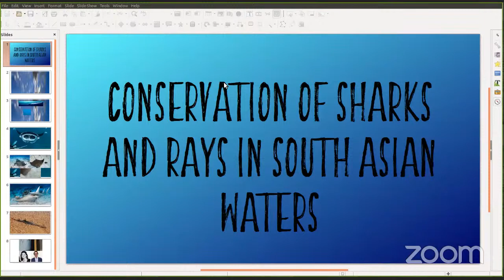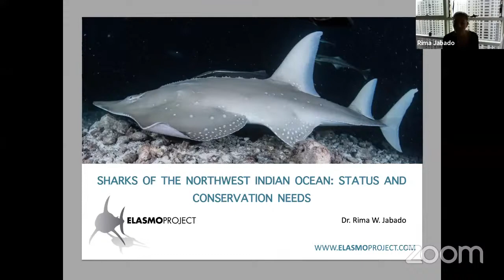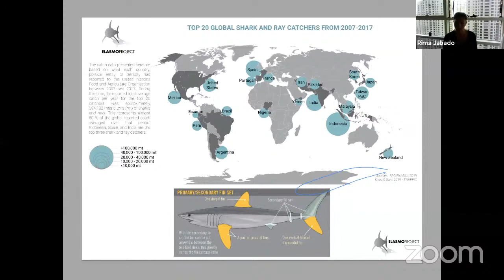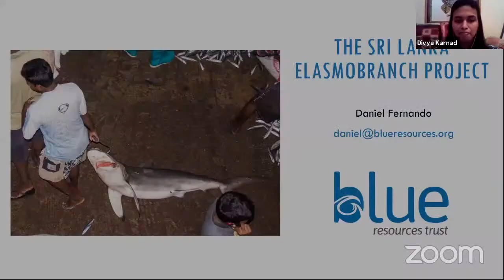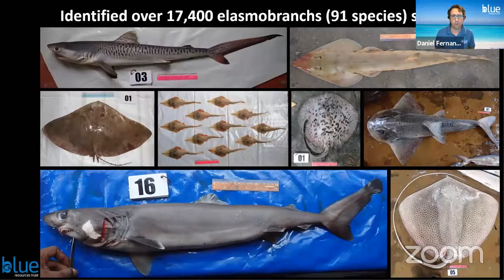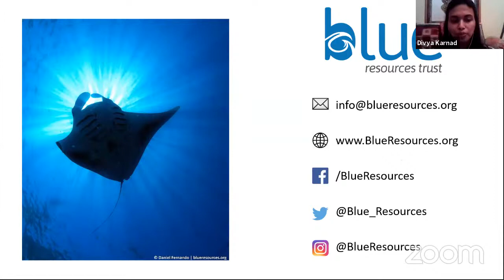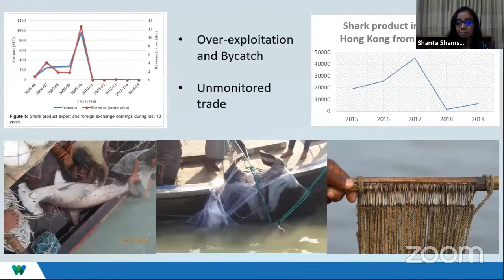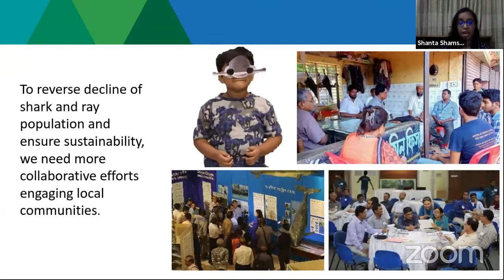Conservation of sharks and rays in South Asian waters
What do we really know about sharks, or their cousins, rays? We may have heard about sharks as dangerous fish that live in the sea. Images of Great White Sharks or Jaws may be the first things we think about.

Yet, some of our most common encounters with sharks are in fish markets, with sharks ending up on many people's plates. Did you know that there are over 150 species of sharks and rays in India's waters alone?

South Asia remains a zone of mystery with respect to research and conservation of sharks. This panel brings together some of the top experts on sharks and rays, who have worked in the Arabian Sea, Bay of Bengal and the Indian Ocean, to shed light on what we know and what we need to do to help sharks and rays survive the Anthropocene.

The panelists include Dr. Rima Jabado, co-vice chair for the Indian Ocean Region of the IUCN Species Specialist Commission's Shark Specialist Group; Daniel Fernando, a member of IUCN Species Specialist Commission's Shark Specialist Group and Shanta Shamsunnahar from the Wildlife Conservation Society Bangladesh. The session will be moderated by Dr. Divya Karnad, Assistant Professor of Environmental Studies, Ashoka University and co-founder of InSeason Fish.